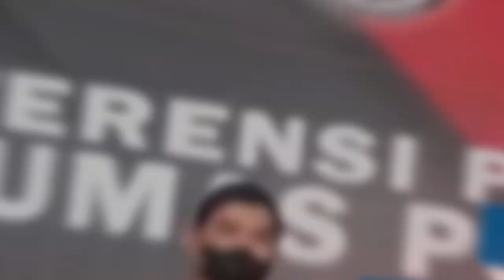BRIGJEN POL AHMAD RAMADHAN : INFO PRESISI 29 SEPTEMBER 2023 DIVHUMAS POLRI